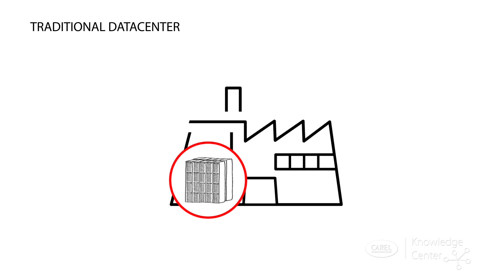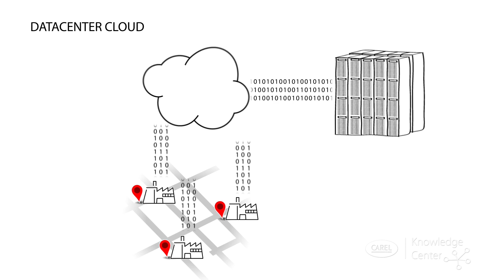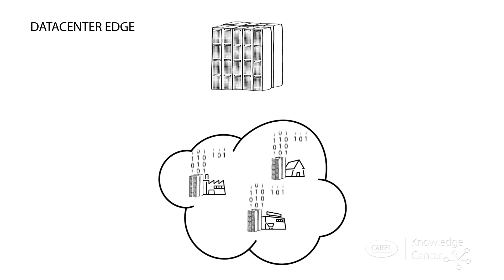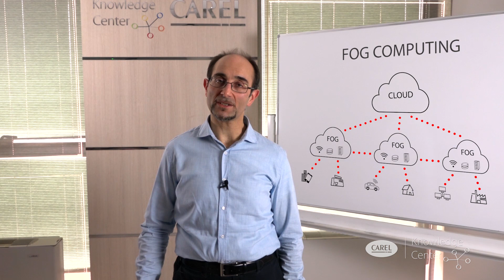Edge data centers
The exponential growth of the data traffic due to IoT is making the network a bottleneck; the delay between request and reply is called latency and in a near future it won’t be suitable for the performance required by applications like self-driven cars. This might change the datacenter topology.

A possible solution is the Edge computing based on multiple micro datacenters close to the things they are interacting with.

Edge data center offer a quick response to local elaboration and at the same time they are efficiently connected to the central cloud that represents coordination, aggregation, storage, back-end machine learning.